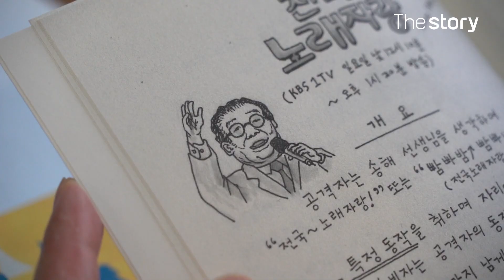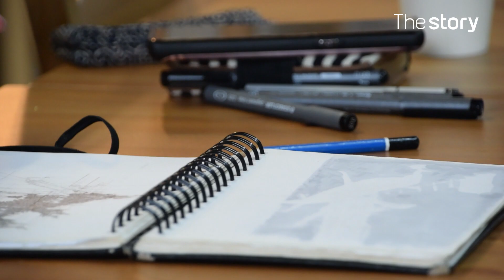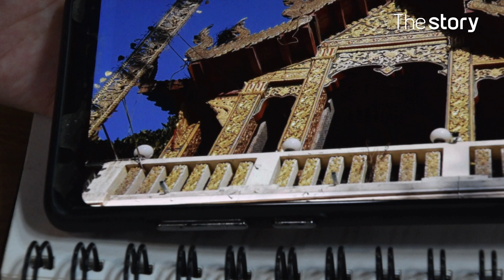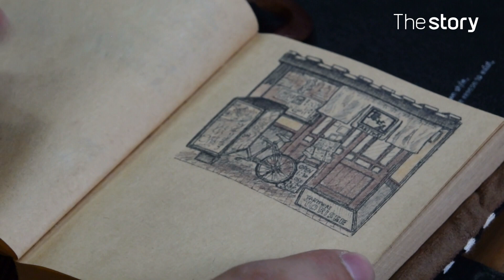디테일의 끝! 0.03mm 펜으로 그리는 세상 : 세밀화 작가, 박주호 (ENG/KOR/JPN sub)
0.03mm 펜으로 세계 곳곳의 건물을 그리는 박주호 님을 만났다.
작은 스케치북에 얇은 펜으로 그림을 그리는 이유는 무엇일까?